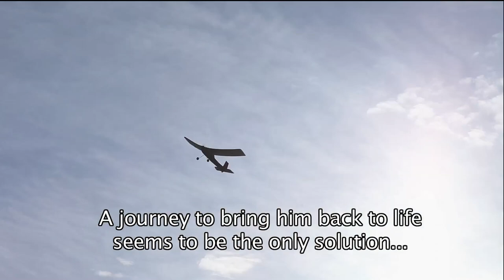CIEL by Dries Meddens - TRAILER